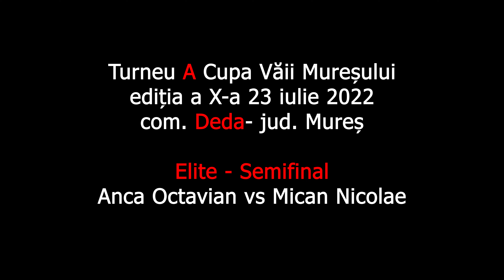Mican Nicolae vs Anca Octavian |Deda 2022 |Elite Semifinal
AmaTur: Turneu A Cupa Văii Mureșului ediția a X-a 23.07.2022 com. Deda- jud. Mureș

1.  Anca Octavian - Luduș
2.  Farkas Gabor - Târgu Mureș
3 -- 4
 Mican Nicolae - Dej
 Jozsa Zoltan - Odorheiu Secuiesc
5 -- 8
Makszem Szabolcs - Gheorgheni
Damian Alin - Câmpia Turzii
Govoreanu Florin - Cișnădie
Baciu Gabriel - Târnăveni
9 -- 16
Marian Florin - Reghin
Pop Răzvan - Reghin
Nistor Dorel - Bistrița
Gecse Alpar - Chibed
Anca Valentin - Luduș
Apian Florin - Bistrița
Țira Viorel - Bistrița
Zidar Victor - Reghin
17 -- 2v gr.inf.
Micloș Andrei - Dej
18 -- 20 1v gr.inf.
Cârpaci Alexandru - Luduș
Motorga Dorin - Târgu Mureș
Mărginean Mihai - Luna CJ
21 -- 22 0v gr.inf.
Man Cristina - Târgu Mureș
Șpaller Tiberiu - Năsăud